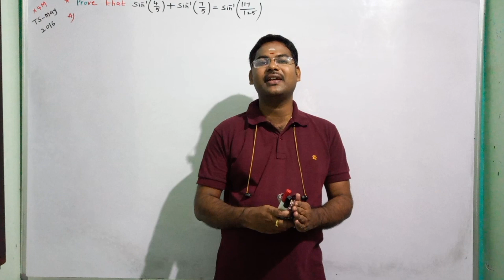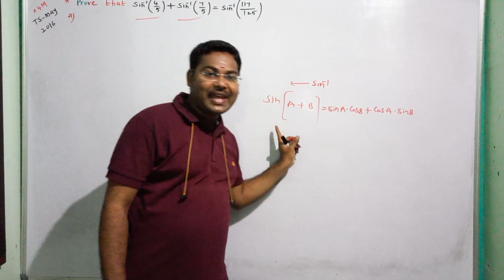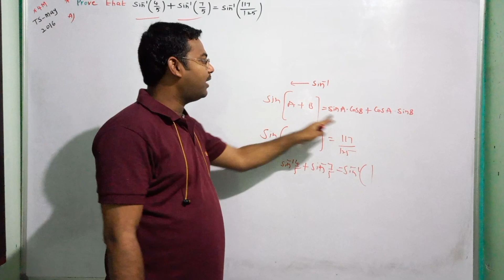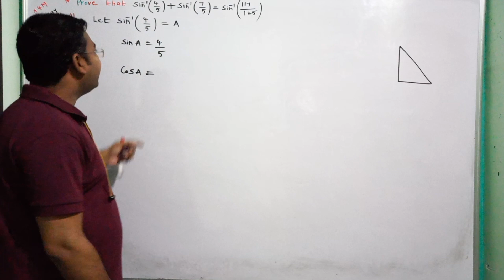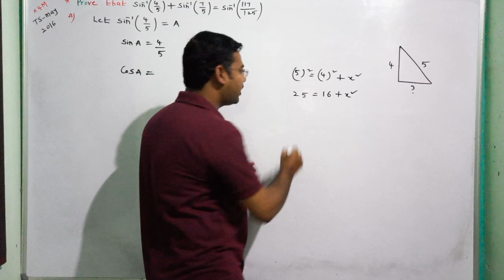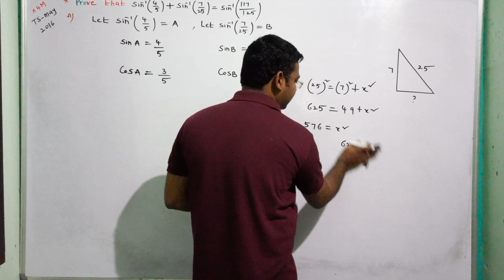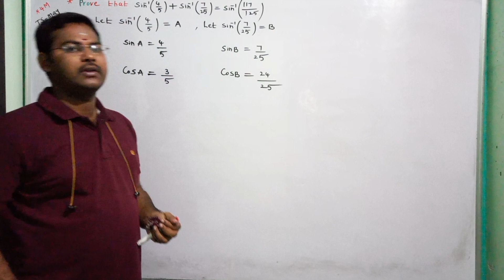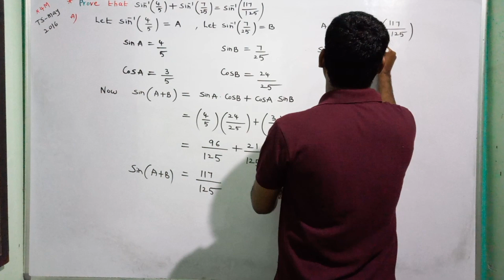Inter 1st Year Maths 1A Inverse Trigonometric functions@maths naresh eclass